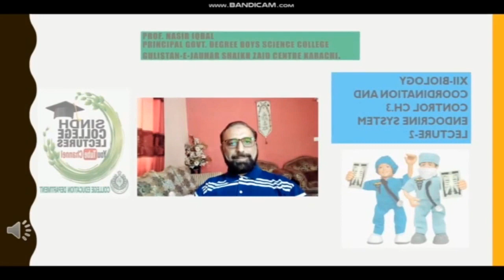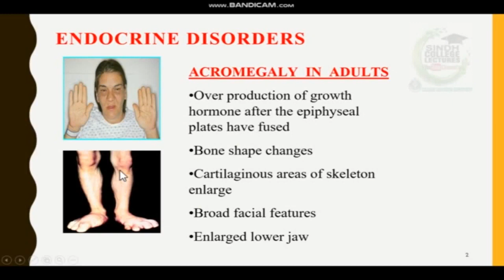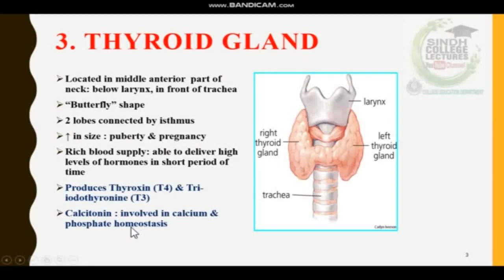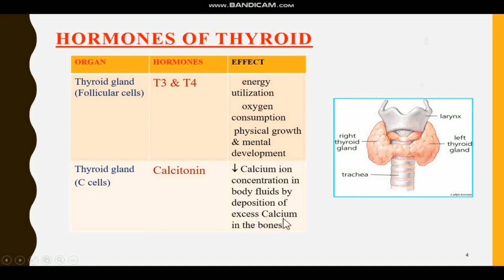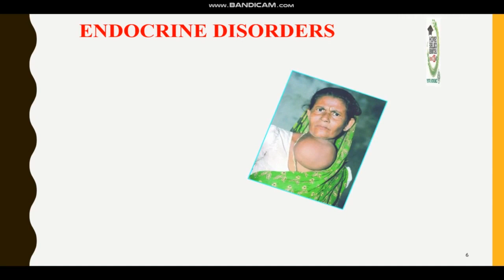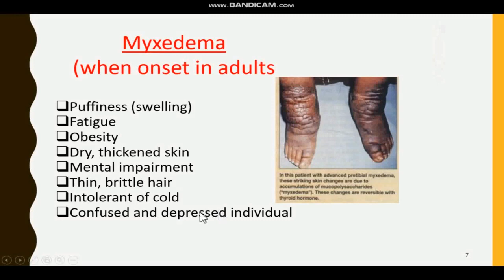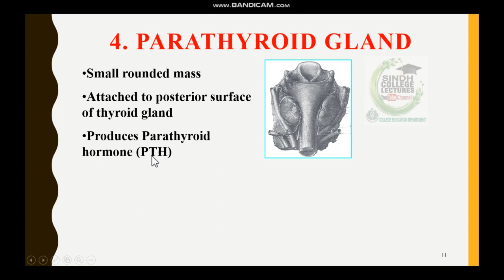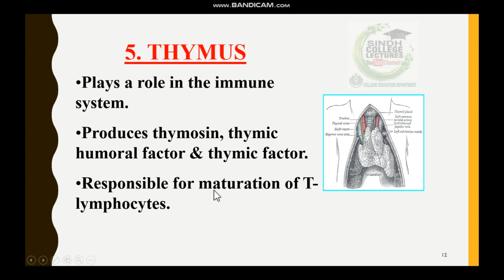ZOOLOGY CH 3 ENDOCRINE SYSTEM BY NASIR IQBAL.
Lecture delivered by Mr. Nasir Iqbal, Principal/ Associate Professor of Zoology (BS-19), Government  Boys Degree Science and Commerce College, Gulistan-e-Jauhar (Morning), Karachi.

CHAPTER# 3  ENDOCRINE SYSTEM

ZOOLOGY